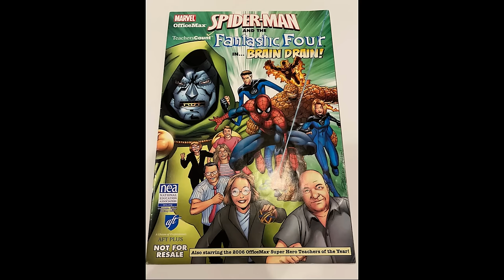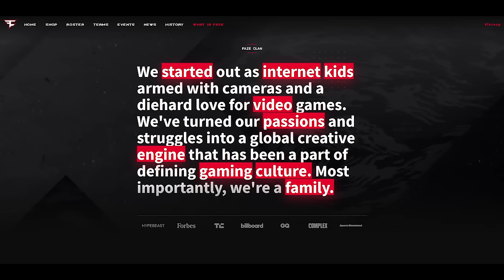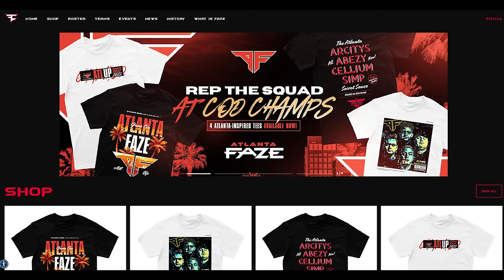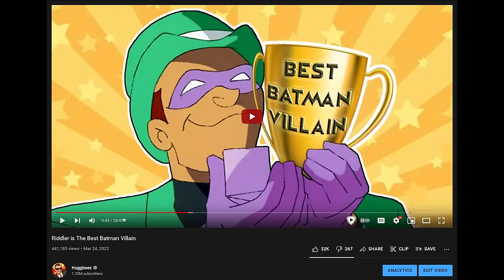Batman's Terrible Comic For Gamers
DC has released an official crossover comic between Batman and the FaZe Clan Esports team. It's absolutely terrible.